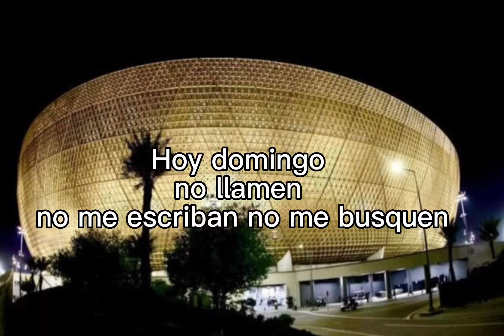Hoy domingo no me llamen no me busquen porque no estaré para nadie